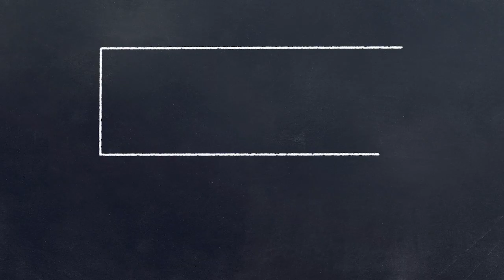Fermat's Last Theorem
This clip is taken from episode 7 of The Sid Warrier Podcast with Biswa Kalyan Rath.